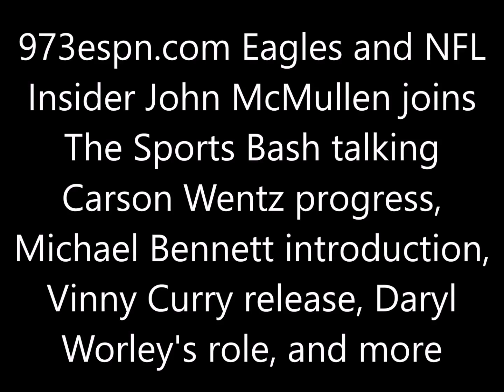John McMullen talks Wentz progress, Bennett introduction, Curry release, Worley's role, and more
973espn.com Eagles and NFL Insider John McMullen joins The Sports Bash talking Carson Wentz progress, Michael Bennett introduction, Vinny Curry release, Daryl Worley's role, and more